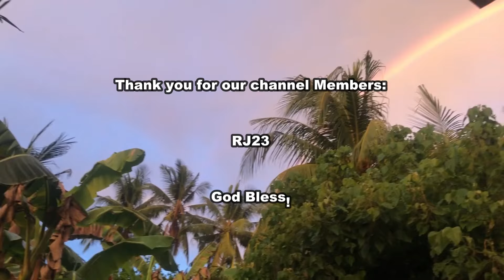🇵🇭🇷🇺A DAY IN OUR LIFE: FILIPINO/RUSSIAN FAMILY. Simple living Philippines.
Hello Everyone, today I am sharing with you a glimpse of my daily life here in the Philippines with my filipino husband. My life is simple yet content in here. I have learned some things while being a housewife in the filipino home. Please, take a look and support me and our family. Take care!

Free Music for Videos 👉 Music by Sarah Bossetti - Half of the Bad
Free Music for Videos 👉 Music by Zight - Summer (in Z major)

This is our life in the Philippines as a Russian Filipino international family! I am a Russian and my husband is a Filipino🇷🇺🇵🇭. We currently live in the beautiful Philippines and raising our son here. 🌴👦You will see our simple life in the Philippines, sometimes travel or food, and just the way I see the Philippines! Let's spread good vibes, and positivity and be friends here! AMWF couple🥰